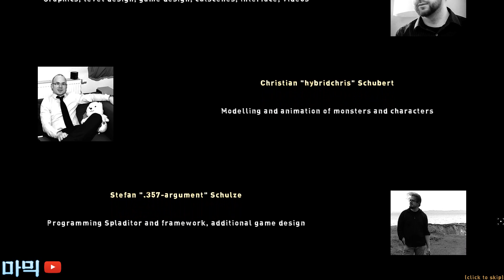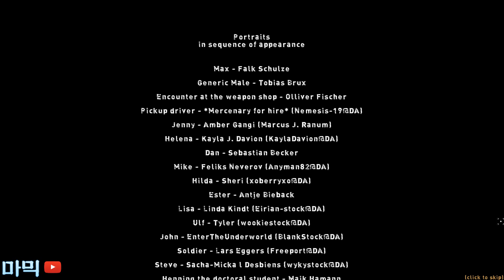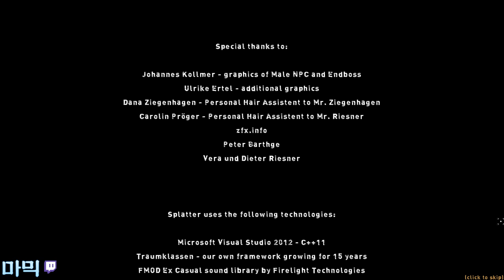뜬금 없이 목소리가 좋은 최종보스 [스플래터 블러드 레드 에디션] 3편(마지막)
역시 엔딩 있는 게임이 좋네요. 무한 노가다 게임에 몇 만원씩 과금하지 말고 스팀 게임을 지릅시다~ 90%할인 550원 꿀잼!
보스 잡고나서 인코딩이 이상한 처음부분 소리가 나오네요. 무시해주세요. :)